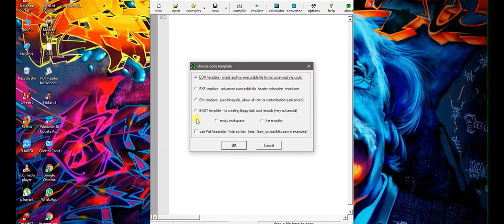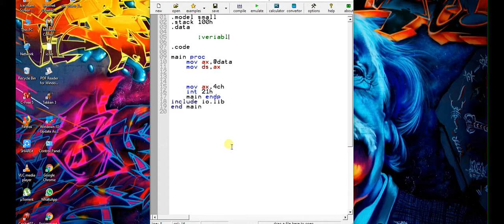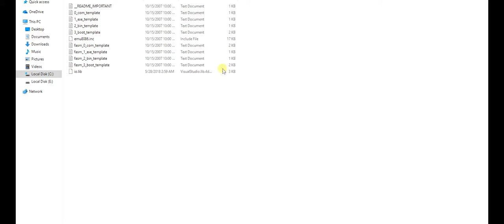Assembly Language Syntax and Library || Lecture 5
we give you complete result in programs.
cpp is a updated version of c language.
You will be easy to learn it.
working Hard and  God help those who help them selves.
so keep it up and Do not push back your self.

Hope you understand me and my channel too.